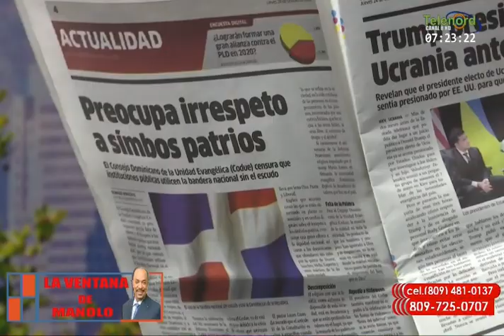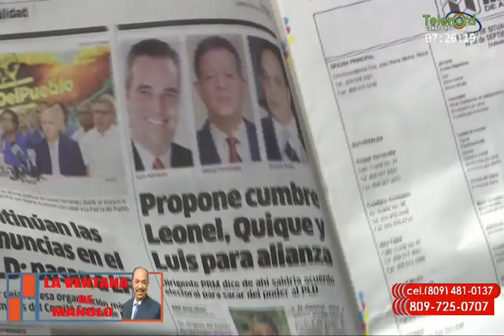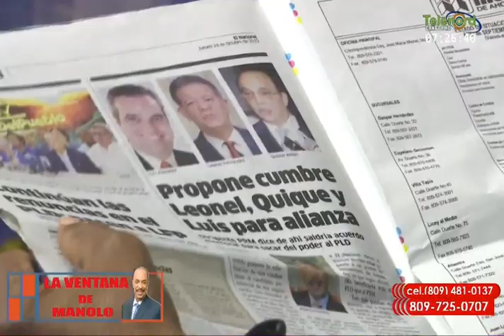En La Ventana: Si se unen Luis Abinader, Leonel y Quique Antún serán unos sinvergüenzas